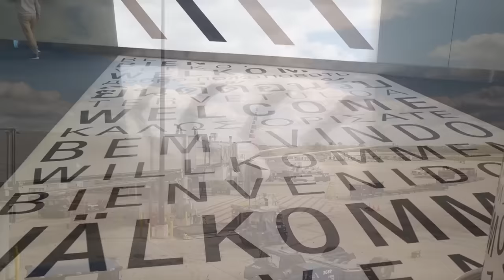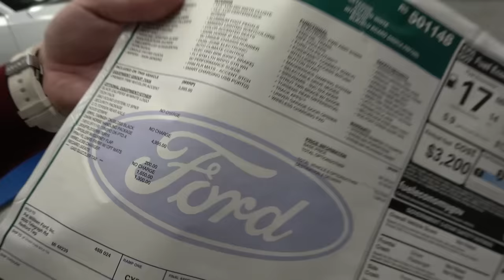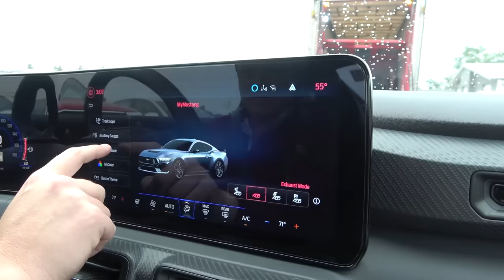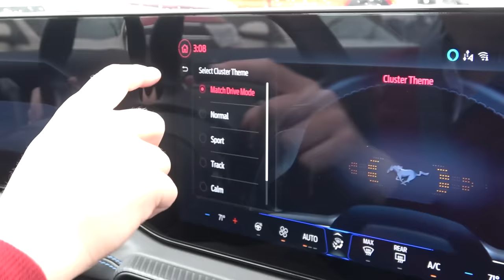IT'S HERE! Collecting My New FORD MUSTANG DARK HORSE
It's finally time to collect my brand new Ford Mustang DARK HORSE! The new beast has arrived in the US, so let's get from The Shmuseum across the pond to Pat Milliken Ford Detroit to pull the covers back. The new 'Stormtrooper' Shmeemobile is ready to rock and roll, let's go!

After some epic times around the USA with my Shelby GT500 that has since joined my collection in the UK, the new 7th generation Mustang has had my attention since it was introduced. However, this time around there's a new model in town, the Dark Horse. Featuring a Coyote naturally aspirated 5.0 V8 that makes 500hp (20 up from the standard GT), and crucially the optional Tremec 6 speed manual gearbox, this thing is a dying breed but a recipe for fun.

I placed the order for the new Dark Horse at Pat Milliken Ford Detroit having spoken many times previously with Kevin and the team - interestingly as the number 1 delivery dealer for Ford GTs in the world. There has been a whole lot to learn in terms of registration, payment, insurance, tags etc, but we've got there and it's all ready to go, go, go.

As with the other cars I have previously brought in other countries; my SLS AMG Black Series, Shelby GT500 and Zenvo TSR-S, I have personally used the services of Steve and the team at Currency Solutions for the payment facilitation to ensure it landed in time. You can find out more about this

After the payment is set, we're on a flight over to Chicago, to collect a rental car and drive from Illinois via Indiana over to Michigan ahead of collection day. While certainly not the easiest way to go about it, this is certainly kicking off the adventure well, ahead of some mega plans over the immediate month or two, and thinking further afield.

With a growing Ford collection, the Dark Horse joins my international 'garage' of the Ford GT, Shelby GT500, Focus RS Heritage Edition, and the long-term load Transit Custom MS-RT and recent arrival of a Mach-E GT. However, what makes it unique in the modern world is to offer the combination of a manual gearbox with an NA V8 - in fact I'm not even sure there's another one out there like it. Thanks goes to Pat Milliken for all their help with this process:

After collection from Pat Milliken, next up is loading the car to transport it over for PPF installation, and in steps Truker. A special thanks to the Truker team for their patience and help, no doubt they will be responsible for moving many of the Shmeemobiles around the US.

Chapters:
00:00 Intro
01:33 Let's Go to the US
02:58 Paying for the New Car
03:32 On the Way
05:34 Travel to the Dealer
07:00 It's Collection Day
08:46 Revealing My Mustang Dark Horse
11:53 Big Plans Ahead
13:22 Removing the Delivery Protective Films
15:57 First Start
17:39 Checking Out the V8
18:53 Out We Go
19:53 My 'First Drive'
23:45 Loading the Dark Horse
25:42 Wrap Up